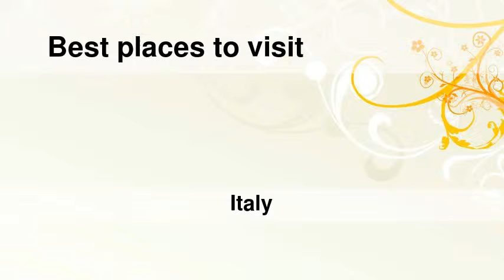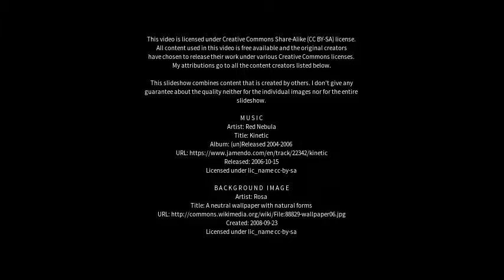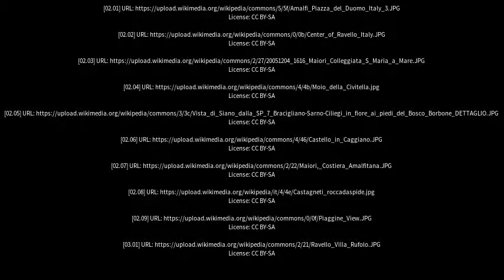Best places to visit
Best places to visit - Sant'Egidio del Monte Albino (Italy) Best places to visit - Slideshows from all over the world - City trips, nature pictures, etc.